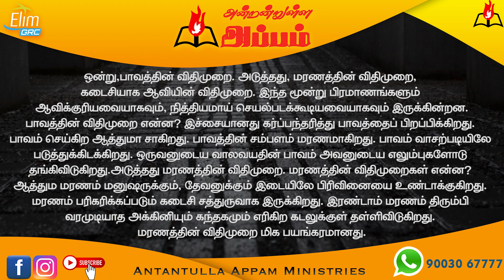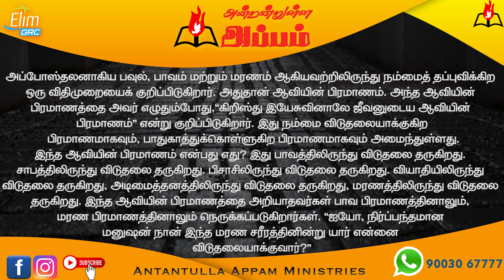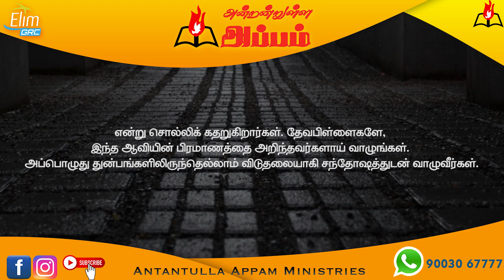அன்றன்றுள்ள அப்பம் - தமிழ் | 26 - ஜூலை - 2023 | தின தியானம் - போதகர் ஜோசப் ஆஸ்பார்ன் ஜெபத்துரை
Antantulla Appam - Tamil | 06 - February  - 2023 | Daily Devotion